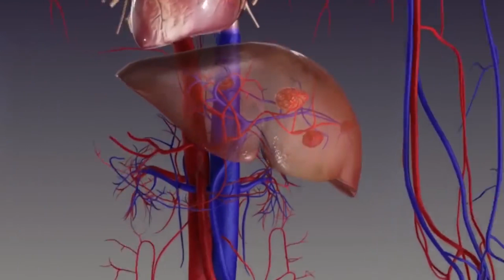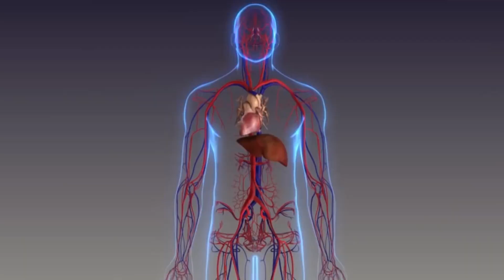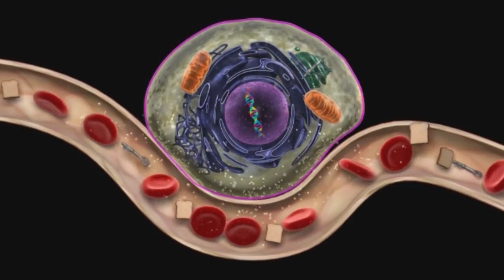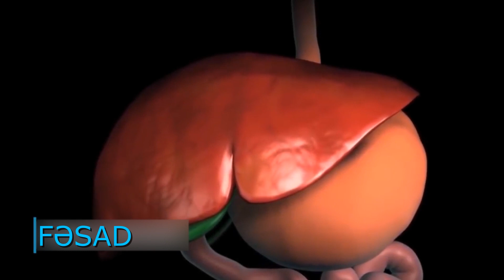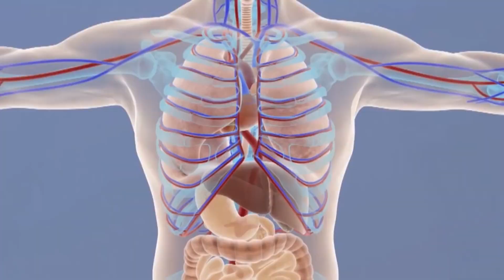BİR ZƏRBƏYƏ NOKAUT.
█► MixArt ◄█ Kanalı sizə idmançıların ən zəyif nöqtələrindən biri olan qaraciyər və bu orqana endirilən dəqiq zərbənin bütün fəsadlarını bir videoda cəmləşdirib təqdim edir.
Kanal hər cür təklif və iradlara açıqdır, odur ki, sizi maraqlandıran mövzuları və ya bəyənmədiyiniz nüansları açıq şəkildə şərh edə bilərsiniz.
Xoş seyrlər.
AZE - Bu videonun hazırlanmasında @user-ou5rw9wm7o kanalındakı materiallardan istiadə olunub.
RUS - В создании данного видео были использованы видео материалы из канала @user-ou5rw9wm7o
ENG - In this video used some materials from the channel @user-ou5rw9wm7o